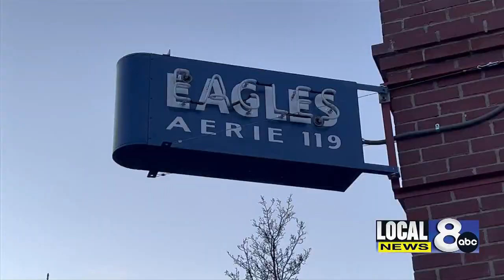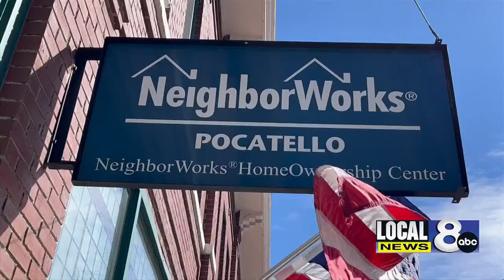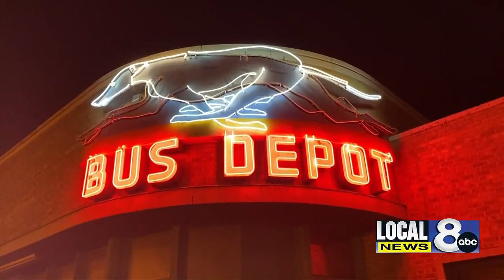Relight the Night shines bright again in Historic Downtown Pocatello